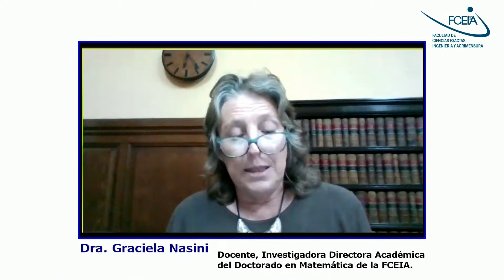"Diálogos del Centenario"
Tercer encuentro de "Diálogos del Centenario" que contará con la participación de
Expositoras:
- Dra. Ana María Franchi, Investigadora y Presidenta del CONICET
- Dra. Diana Maffía, Filósofa y Fundadora de la Red Argentina de Género, Ciencia y Tecnología (RAGCyT)
Moderadora local:  Dra. Graciela Nasini, Docente, Investigadora y Directora Académica del Doctorado en Matemática de la FCEIA.